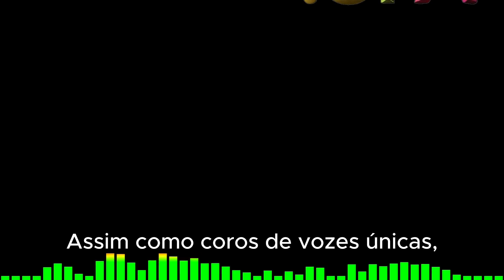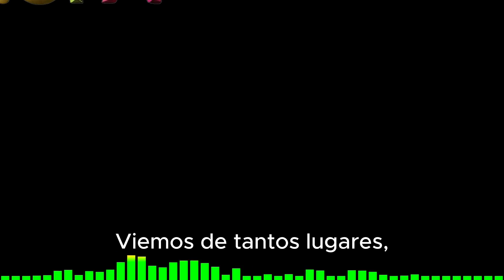Ponto OPA - Ideário 2 - Dança Mágica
Este é o segundo programa em que falamos sobre o Ideário do OPA. No total, são quatro programas. Neles, apresentamos trechos do ideário com o auxílio de músicas que, embora não tenham sido compostas especificamente para representá-lo, se encaixam perfeitamente.

A canção apresentada é DANÇA MÁGICA, de Renata Villela e Rodrigo Moraes, com colaboração de Luisinho Vieira.
Ela está no álbum APRENDIZ, lançado em 2014.